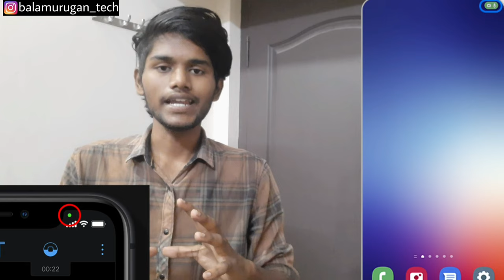mobile green dot / mobile camera mic green dot / green dot in android phone / tamil / BT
mobile green dot